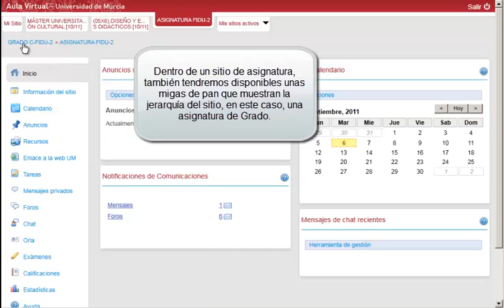vídeo 003 -- Aula Virtual UM - - Creación de sitios oficiales